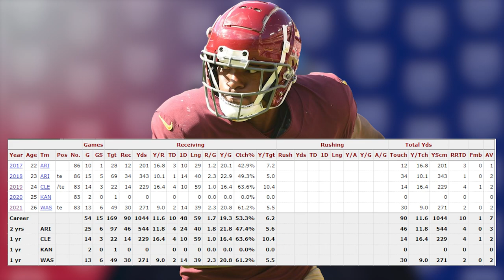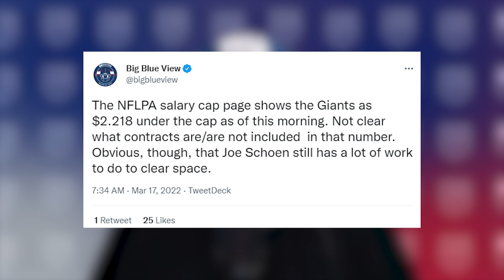New York Giants Sign Tight End Ricky Seals-Jones | Schoen finds Good Value